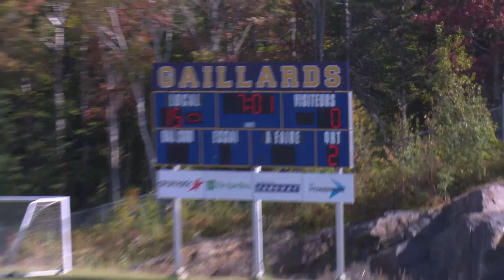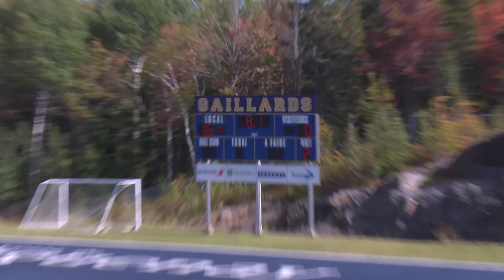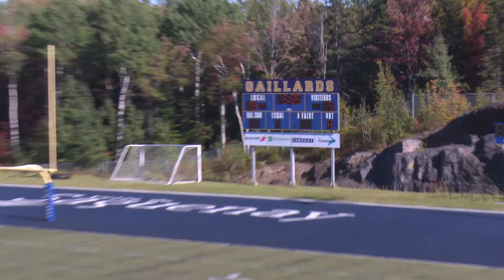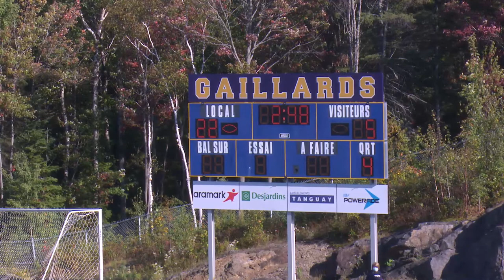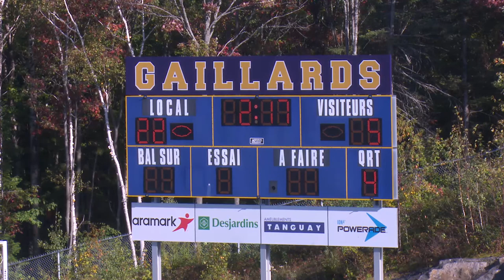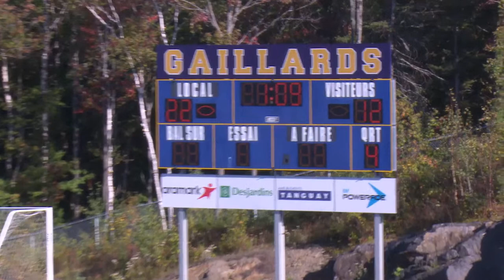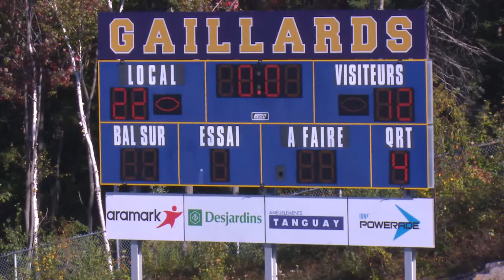RSEQ D3 Football: La Pocatière @ Jonquière [Sept 19, 2021]